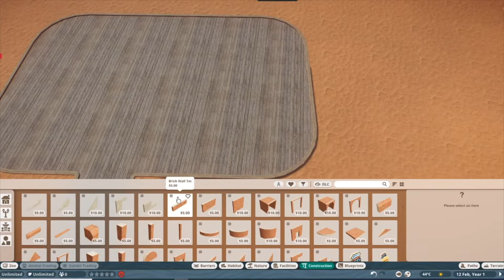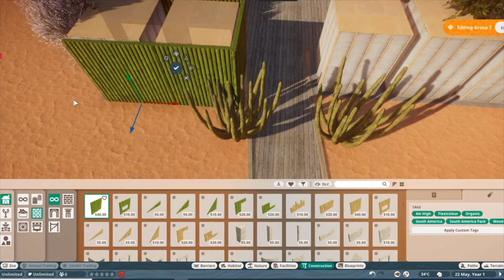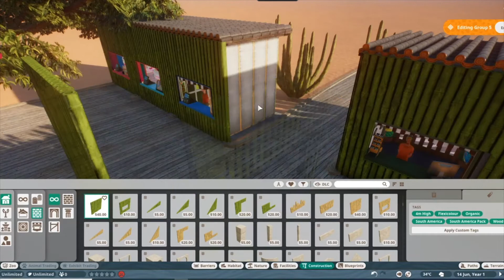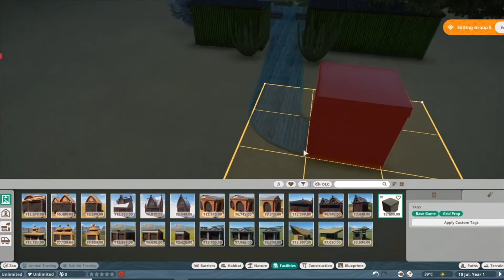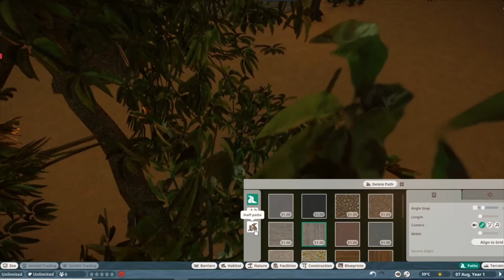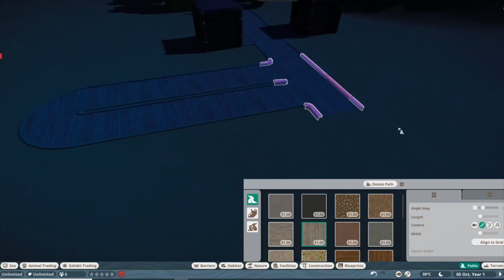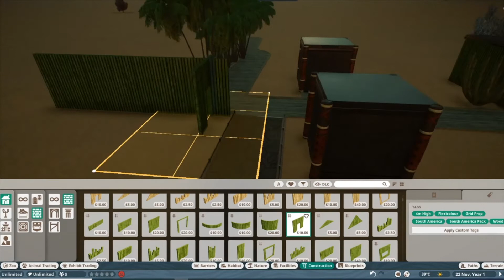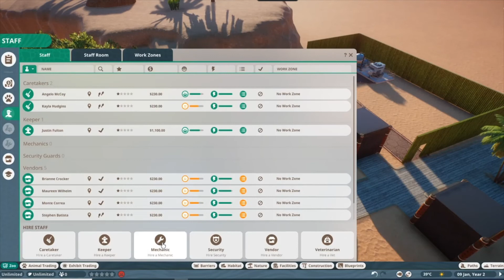Zoo entrance/ASWPOLA Episode 1/Planet Zoo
0:00 intro
0:52 park/restaurants
10:03 staff area
12:50 path (for next episode)
14:29 power and water treatment
16:35 decorating the staff area
17:55 hiring staff
18:23 Common Death Adder
20:45 Red Eyed Tree Frog
22:48 outro